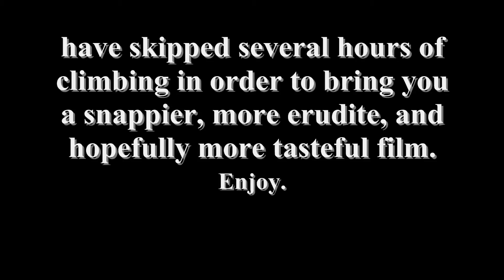THE PB- Day2 Vid 1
Our march up Old Town Hall. Home of the Astronomical Clock.